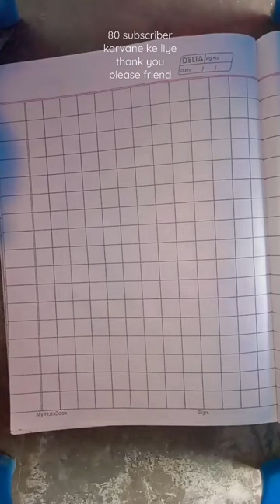New transaction drawing video short/Tiger drawing